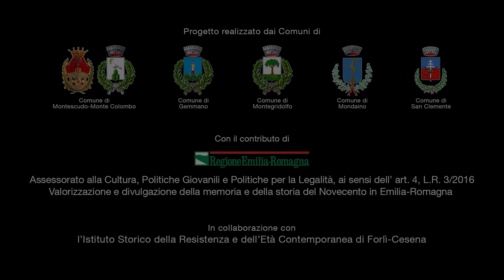Memorie dalla Linea Gotica Orientale - Promo 2021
Torna "Memorie dalla Linea Gotica Orientale" per promuovere la trasmissione e valorizzazione della memoria collettiva della comunità e dei luoghi coinvolti negli eventi bellici dell'estate/autunno 1944. Nella nuova edizione reading,  interviste a storici ed esperti militari, contributi seminariali, una mappa interattiva per scoprire  il territorio e le video interviste ad esso collegate, la sottotitolazione dell'intervista a Cesare Finzi.

I Comuni di Montescudo–Monte Colombo, Gemmano, Montegridolfo, San Clemente e Mondaino, con il sostegno della Regione Emilia-Romagna (Legge per la Valorizzazione della Memoria del Novecento), hanno dato vita a "Memorie dalla Linea Gotica Orientale". Questo progetto vuole promuovere la trasmissione e valorizzazione della memoria delle comunità e dei luoghi coinvolti negli eventi bellici connessi allo sfondamento della Linea Gotica Orientale. Si è scelto di raccogliere le voci e le storie dei ragazzi dell’estate del 1944 in Valconca per sensibilizzare e informare le nuove generazioni rispetto a quanto successe in questo territorio.

Grazie al supporto del Gruppo Icaro, network multimediale riminese, sono state realizzate quaranta interviste a testimoni oculari residenti nei territori dei comuni promotori, reading e sono stati recuperati e trasformati in video due vecchi audio.
Sono state inoltre realizzate interviste a storici per inquadrare le vicende di questo territorio in un panorama storico nazionale.

Nel 2019 è stato organizzato un seminario di formazione per insegnanti che ha visto la partecipazione di storici di chiara fama, i cui interventi sono pubblicati sul sito, alla sezione attività didattiche.

Tutti i video, i testi e le foto pubblicati sono strumenti di conoscenza e costituiscono un patrimonio informativo e formativo a disposizione della comunità scientifica e non solo.

L’intervista a Cesare Finzi, ebreo scampato alle persecuzioni dopo essersi nascosto a Mondaino, in Valconca, è stata sottotitolata in inglese così come "Rosso: il fronte", frutto del "Laboratorio delle memorie al femminile" e realizzato a Gemmano nel 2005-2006 a cura di Silvana Cerruti. Questi documenti audiovisivi sono di particolarmente significativi per la storia locale e nazionale.